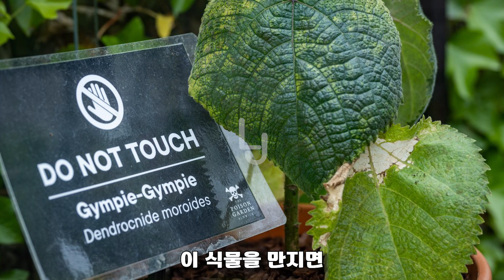호주 여행 간다면 꼭 알아야하는 식물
음~ 잔지식이 하나 더 늘었네요
궁금하거나 알면 좋은 잔지식을 모아 소개합니다